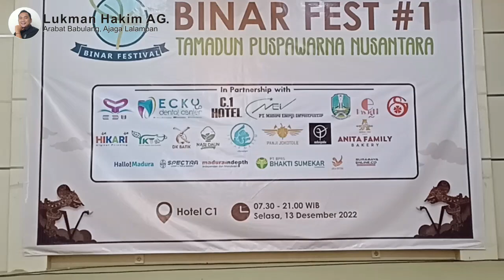Suciati Azzahra Baca Puisi Madura Babbar Mandhira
Lomba baca puisi dalam rangkaian Festival BInar yang digelar SMP BInar di Hotel C1, Selasa, 13 Desember 2022.